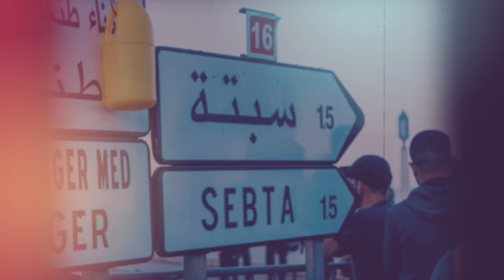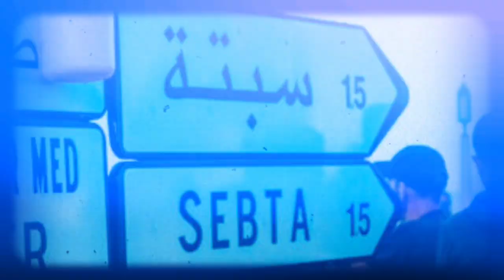Procès Nezzar : 🇩🇿 Algérie vs 🇨🇭 Suisse: Tensions en vue | 🇲🇦🇪🇸 Ceuta et Melilla: Nouvelles Tensions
L'affaire Nezzar, l'ancien homme fort du pouvoir algérien, fait toujours des vagues, cette fois-ci devant la justice suisse. Le Ministère public de la Confédération (MPC) a décidé le 28 août de renvoyer Nezzar devant un tribunal pénal fédéral (TPF) pour des accusations de torture, de détention arbitraire et d'exécutions extrajudiciaires.
Malgré une période d'entente cordiale entre le Maroc et l'Espagne, les enclaves espagnoles de Ceuta et Melilla persistent comme épine dorsale de discorde entre ces deux nations. Le gouvernement espagnol avait précédemment modifié sa position sur le Sahara Occidental, améliorant ainsi les relations bilatérales. Cependant, le statut de ces territoires marocains continue de susciter des tensions.
Les circonstances tragiques entourant la mort de deux vacanciers le 29 août en mer, attribuée à des tirs des garde-côtes algériens, demeurent floues malgré les déclarations contradictoires de Rabat et Alger.
Dimanche dernier, le ministère algérien de la Défense nationale a affirmé qu'il y avait trois jet-skis ayant franchi clandestinement les eaux territoriales algériennes. Ils ont émis des avertissements sonores, mais les vacanciers ont refusé de s'arrêter, entraînant des manœuvres dangereuses. Les garde-côtes ont finalement tiré des coups de feu, faisant une victime.